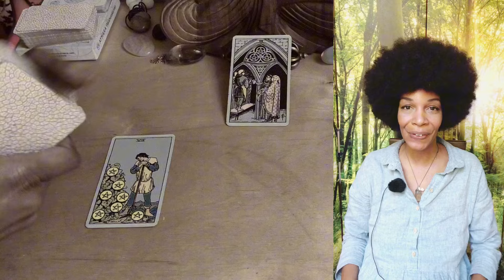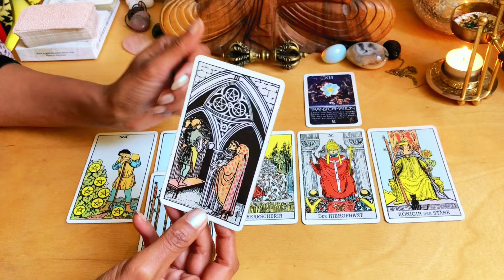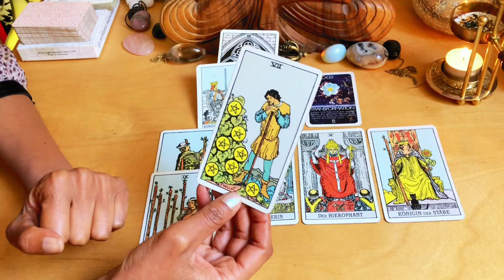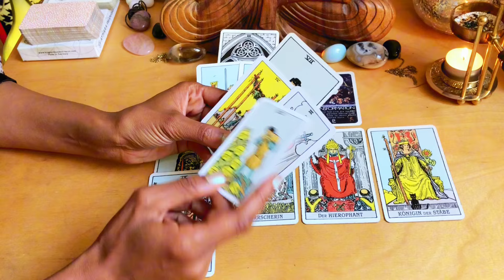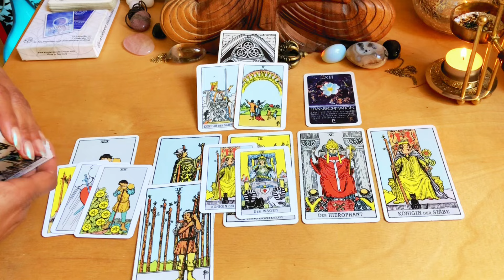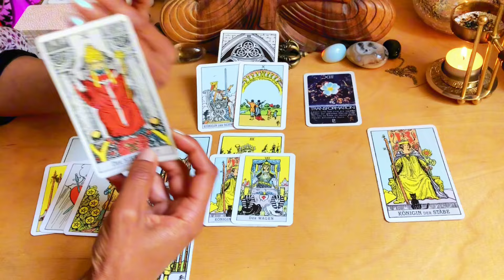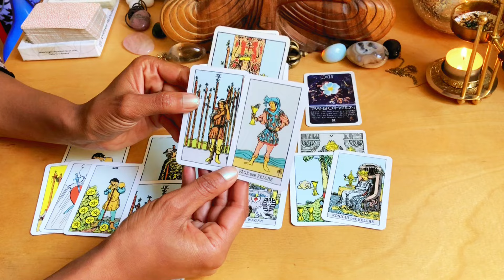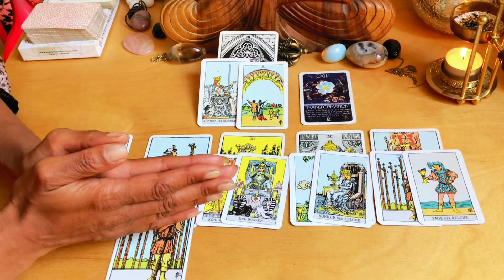STIER ♉️ TAROT September 2024 ♉️ Jetzt kommt BEWEGUNG rein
🕉️ Kings and Queens Tarot * Deine Energie im September * Impulse des Universums * Monatslegung
🕉️ Allgemeine intuitive Kartenlegung für STIER Sonne, Aszendent, Mond und Venus mit den energetischen Tendenzen für September 2024.
Lieber Stier, gerade wo du die Hoffnung auf Weiterentwicklung vielleicht aufgeben möchtest, finden wundervolle Menschen und Ideen in dein Leben. Mit dieser frischen Energie kommst du deinen Zielen endlich näher.
00:00 Intro & Infos
03:14 DIREKT ZUR TAROT-LEGUNG * DAS ist jetzt wichtig für dich
07:50 VORGESCHICHTE * Was du hinter dir lässt
11:51 UMFELD * Wie stehen andere zu dir/zur Situation? * Was löst das Gegenüber in dir aus?
14:08 HERAUSFORDERUNG * Blinder Fleck * Lösungsansätze
20:01 CHANCEN * Welches Potential hat die Situation?
23:07 TENDENZEN * Wie geht es weiter?
25:53 SEELENBOTSCHAFT * Botschaft des Universums * Hinweise der Geistigen Welt

Aktiviere die Glocke, dann wirst du sofort über neue Videos informiert
* Gib dem Video gerne ein Like 👍, wenn es dir gefällt. Ich freue mich auch sehr über deine Anregungen und netten Kommentare 🙏
* Energetischer Ausgleich ist hier möglich 💫:
Alles Liebe,
Sarah